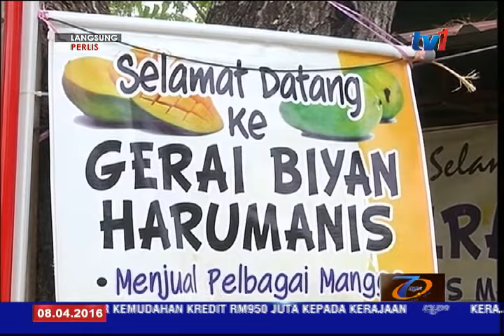LANGSUNG DARI PERLIS - 5PM [8 APRIL 2016]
PENYAMPAI : NOOR AZIAH AHMAD
LOKASI : STUDIO BERITA RTM PERLIS,KANGAR

Musim harum manis bermula…, dan inisiatif memperkasa kepimpinan wanita menjadi fokus dari Perlis.